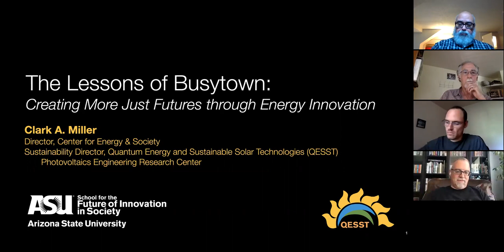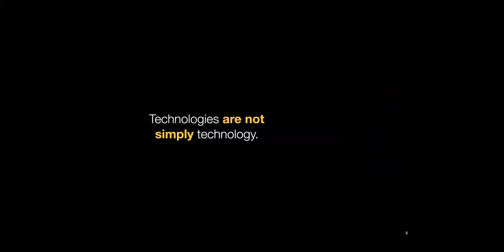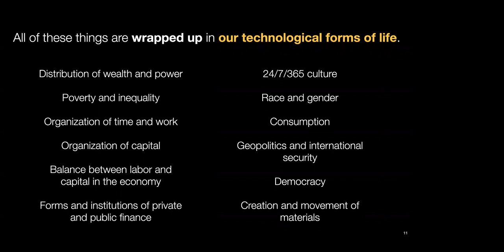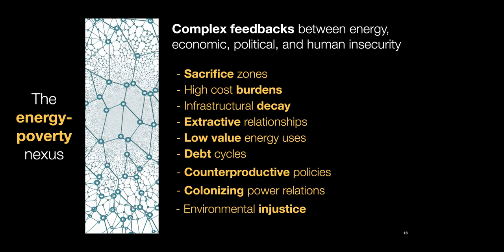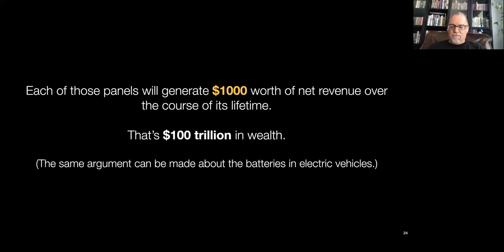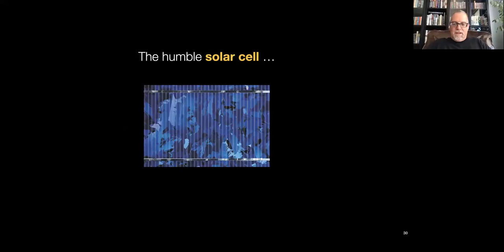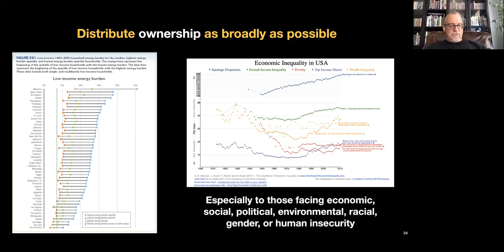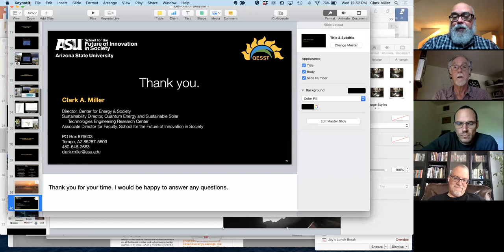Dr. Clark Miller's lecture on energy justice titled "Lessons of Busytown"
Dr. Clark Miller, Professor at Arizona State University's School for the Future of Innovation in Society, is a guest speaker in the course "Energy Justice" taught by Dr. Cecilio Ortiz Garcia in Macalester College.